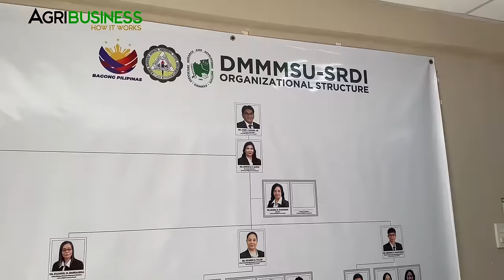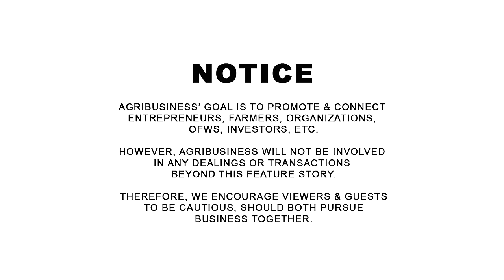90% Kulang tayo sa Raw Mats Cocoon, Bakit Hindi ka mag Mulberry at Silkworm Farming?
90% Kulang tayo sa Raw Mats Cocoon, Bakit Hindi ka mag Mulberry at Silkworm Farming? Dr. Cristeta Gapuz 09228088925, Sericulture Research and Development Institute, DMMMSU, Bacnotan, La Union Campus. AGRIBUSINESS MERCH available on SHOPEE | WANT TO BE FEATURED? CONTACT Messenger: Buddy Gancenia, 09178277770 | Agribusiness How It Works. Instruct. Inspire. Succeed.